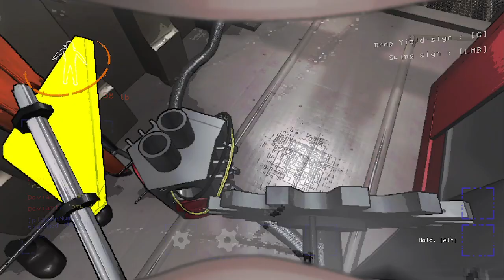Lethal Company #30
00:20 как
50:26 о, привет
55:40 имитация голоса
56:10 еще
56:29 имитирует смех аха